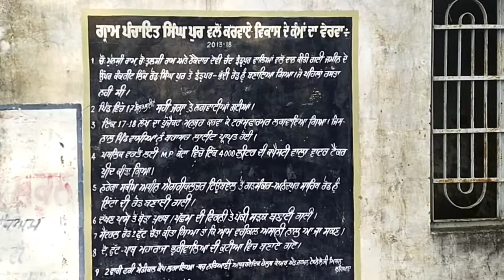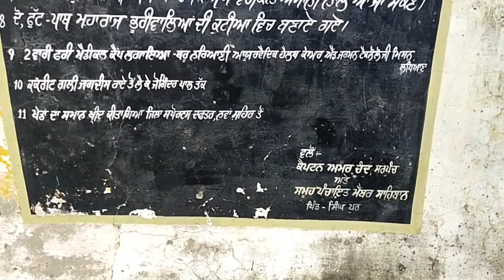VALUABLES TALKS WITH SARPANCH CAPTAIN AMAR CHAND VILLAGE SINGHPURA